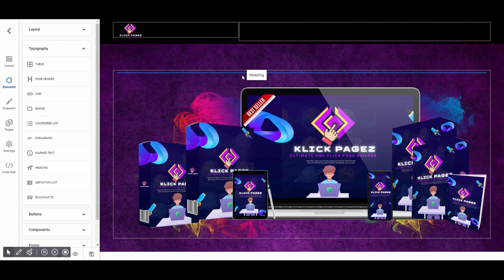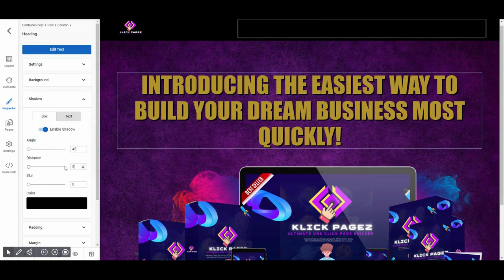Klick Pagez - How To Add Text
Klick Pagez is complete solution for your business. Its an awesome tool that help you to build your own business. Ready to use professional templates help you to make your website or sale page more attractive. You can select template or create your own from blank page.

In this tutorial I am going to show you how you can easily and quickly add text and make changes.